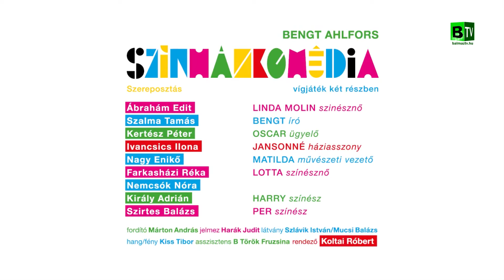Színházkomédia a Soós Imre Színházteremben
A Soós Imre Színházteremben kezdődik a színházi évad.
2017. szeptember 29-én 19 órakor nem akármilyen sztárok lakják be a színpadot. Koltai Róbert rendezésében egy vígjátékot tekinthetnek meg az érdeklődők.
Veres Péter hogyan is fogalmazott? "Ide kell hoznunk a nagyvilágot,
ide kell hoznunk mindent, ami szép, ami jó, ami nemes és amit érdemes."